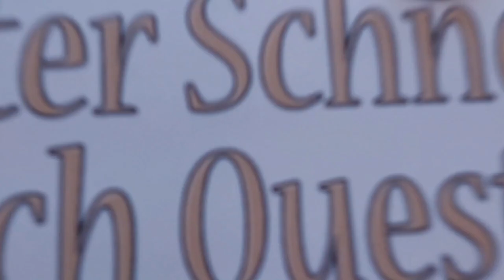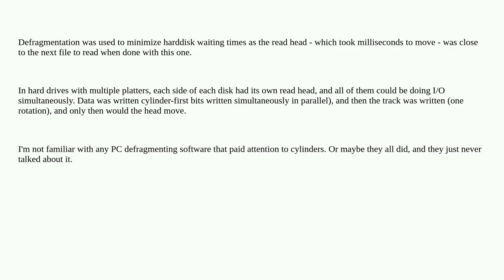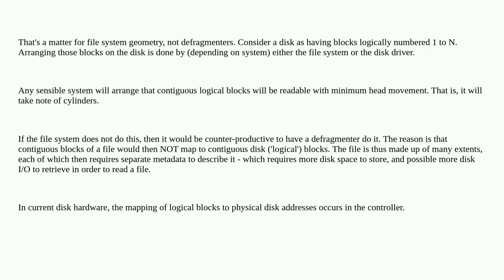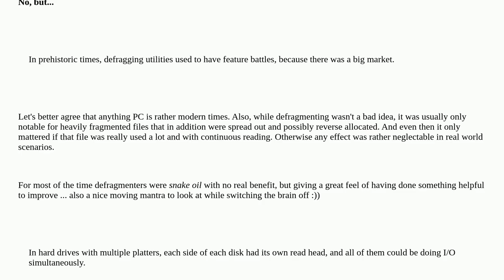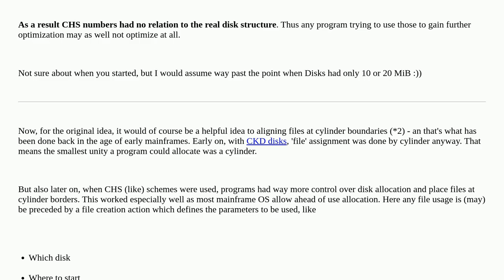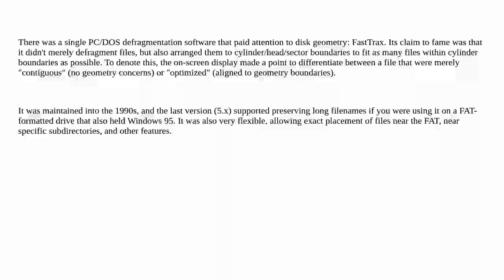Retrocomputing: Did any PC disk defragmentor optimize cylinder position?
Did any PC disk defragmentor optimize cylinder position?

A special thanks goes out to the community

  hard-disk ms-dos chs utilities